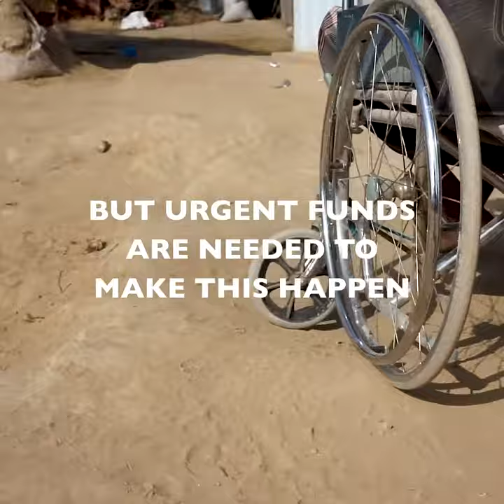IOM 2021 Appeal for Yemen Crisis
Yemen is counting down to disaster. As the country enters its 7th year of conflict, the people of Yemen continue to suffer its fall-out. The crisis remains the largest humanitarian emergency in the world.

More funds are urgently needed to help those most vulnerable simply survive. IOM provides life saving support to communities in need across the country, including displaced people, migrants and those hosting them.